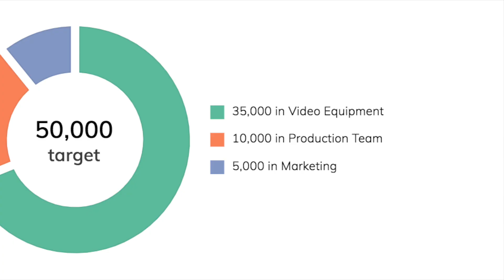Neelaksh Mathur Live - Recording for YouTube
Comedian Neelaksh Mathur is hosting a show to record his YouTube special.